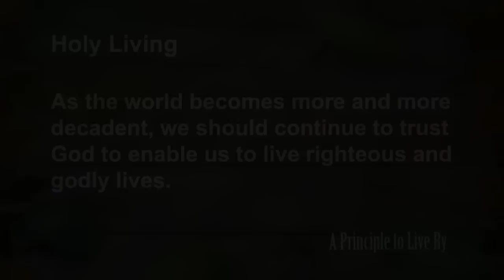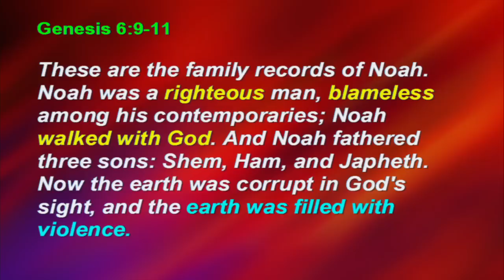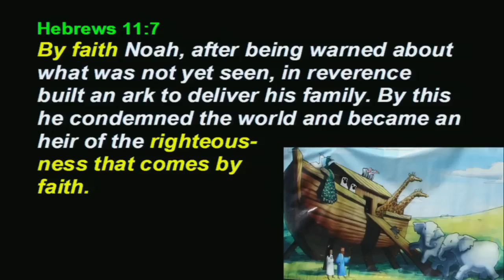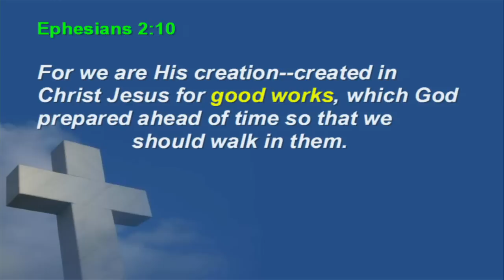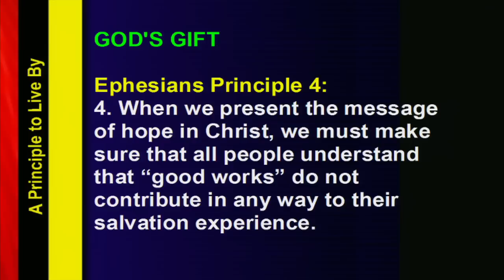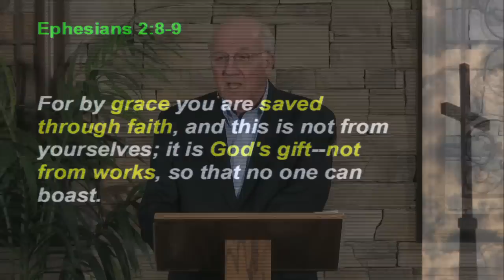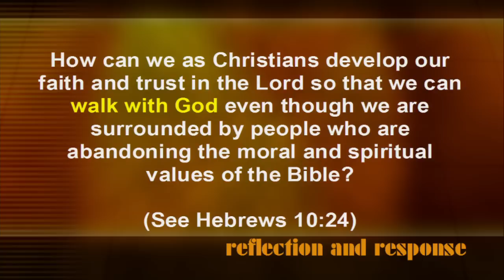Genesis Principle 10: Holy Living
Gn #10, Genesis 5, Gn 5
As the world becomes more and more decadent, we should continue to trust God to enable us to live righteous and Godly lives.